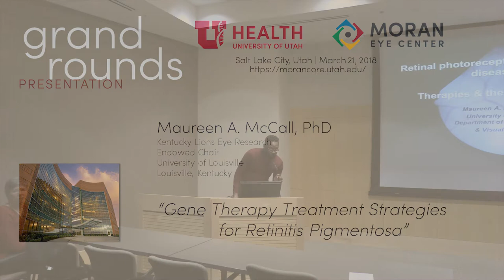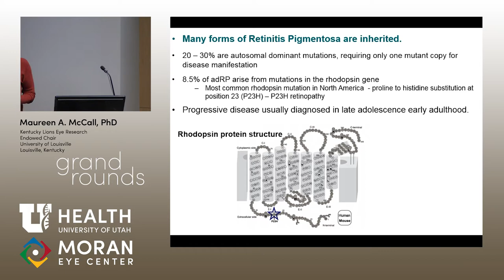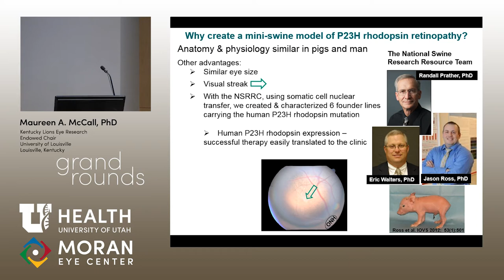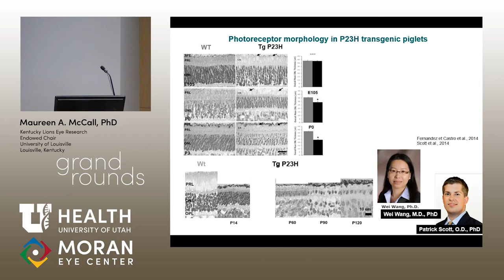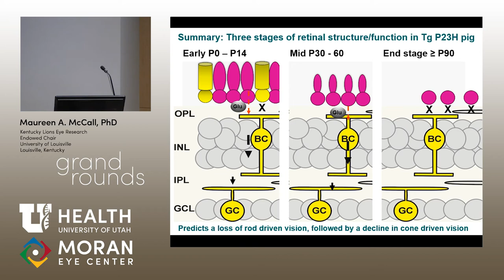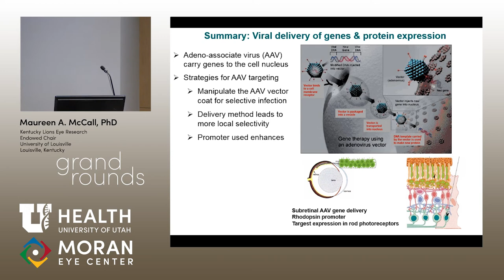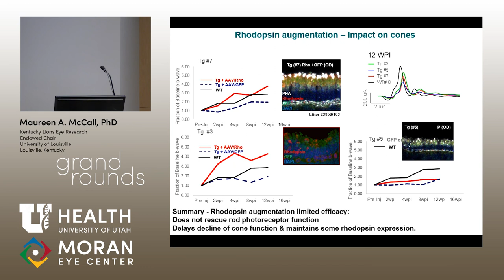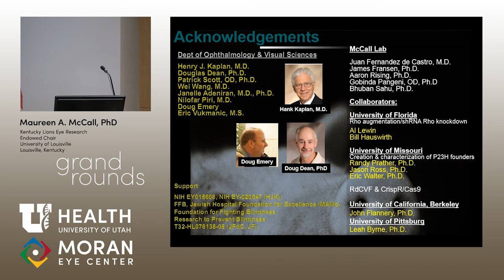Retinal Photoreceptor Degenerative Disease: Therapies and Their Challenges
Title: Retinal Photoreceptor Degenerative Disease: Therapies and Their Challenges
Authors: Maureen McCall, PhD, Kentucky Lions Eye Research, University of Louisville
Date: 3/21/18